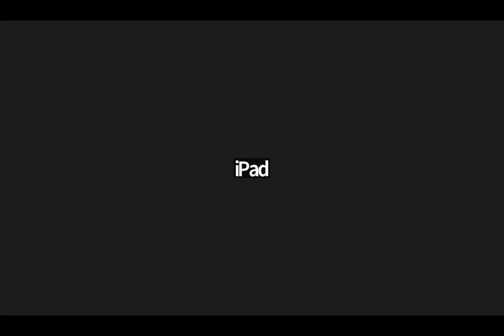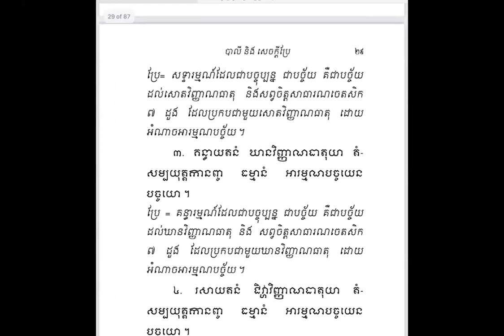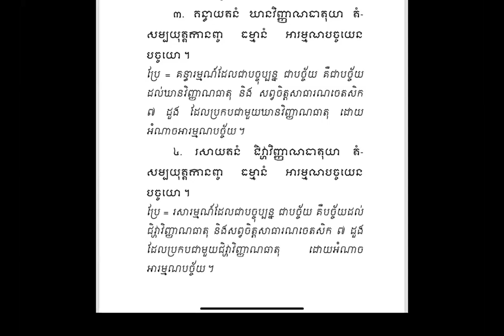🌺មេរៀន​រំលឹក​មហា​បដ្ឋាន​លេីក​ទី​៣​ទំព័រ២៨​🍀👉១-​ ហេតុ​បច្ច័យ​និទ្ទេស​មាន​១ន័យ​ បន្ត​🌾🌺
🌺មេរៀន​រំលឹក​មហា​បដ្ឋាន​លេីក​ទី​៣​ទំព័រ២៨​🍀👉១-​ ហេតុ​បច្ច័យ​និទ្ទេស​មាន​១ន័យ​ បន្ត​🌾🌺 by Ven. Long Kimleang
ជីវិត​គឺ​ធម៍​ ធម៍គឺជីវិត